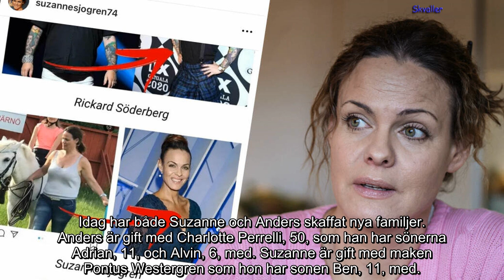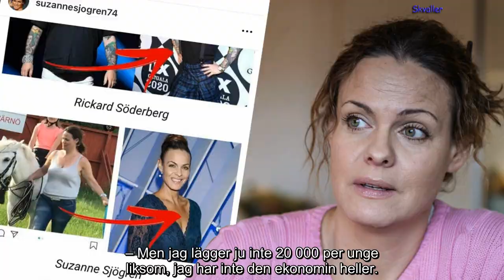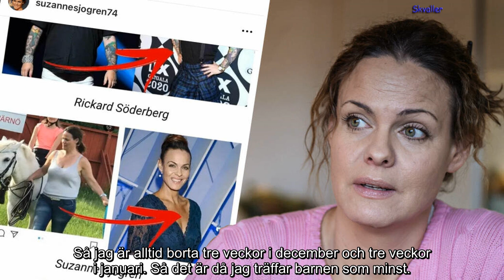Suzanne Sjögren och exet Anders Jensens pengauppgörelse – om julklappar